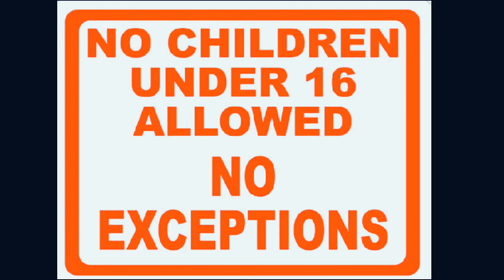Episode 1| Ye Ke about school, content & the influence